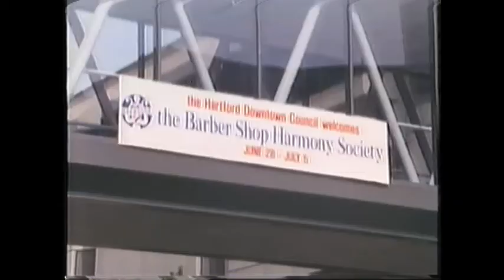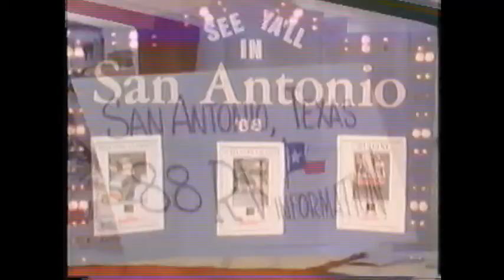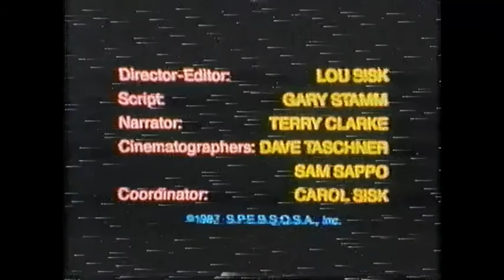1987 - SPEBSQSA Internat'l Convention: Hartford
I have no financial interest in these; just the joy of and wish to share barbershop harmony.
0:34:00 - Thank you Hugh Ingraham
0:02:55 - Four Depart
0:03:30 - Chicago Chord of Trade
0:05:32 - 139th Street Quartet
0:07:15 - Chiefs of Staff
0:09:07 - Second Edition
0:10:52 - Convention backstage
0:11:13 - Interstate Rivals
0:13:19 - reflecting on becoming champions and Hugh Ingraham
0:13:59 - father and son compete
0:14:33 - International Competitors: Junction 33, Evening Swingers
0:15:17 - Hugh offers reflection
0:16:30 - Southern Gateway Chorus
0:18:41 - Dukes of Harmony
0:21:15 - Thoroughbreds
0:23:54 - Big Apple Chorus
0:25:50 - West Towns Chorus
0:28:05 - Conclusion